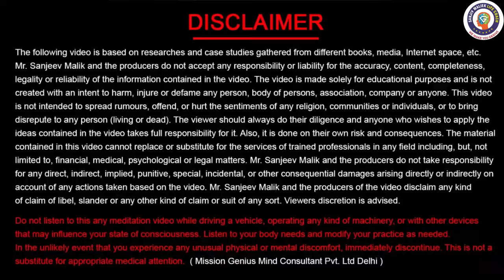किस्मत बदलने के लिए अमावस्या पर करें ये खास उपाय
अमावस्या का दिन आपकी किस्मत बदलने के लिए एक विशेष अवसर है। इस वीडियो में जानिए उन खास उपायों के बारे में जो आप अमावस्या के दिन कर सकते हैं। इन उपायों के माध्यम से आप नकारात्मक ऊर्जा को दूर कर सकते हैं, अपने भाग्य में सुधार ला सकते हैं और जीवन में सुख और समृद्धि का संचार कर सकते हैं। जानें कि कैसे सरल लेकिन प्रभावी उपायों के द्वारा आप इस दिन को अपने लिए भाग्यशाली बना सकते हैं और अपने जीवन की दिशा को सकारात्मकता की ओर मोड़ सकते हैं।